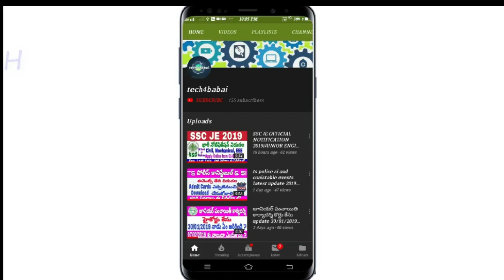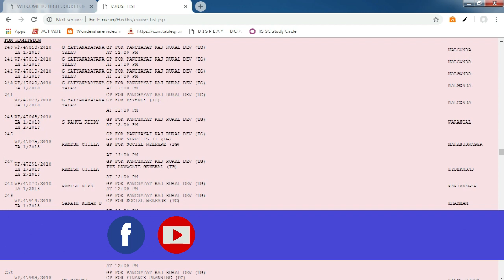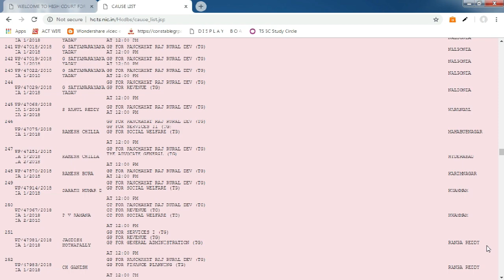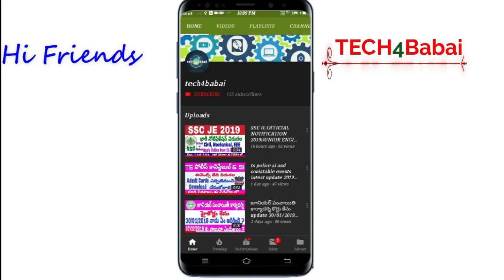jps court case update 11/02/2019 | ts junior panchayat secretary court case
జూనియర్ పంచాయితీ కార్యదర్శి కేసు 11/02/2019  పూర్తి సమాచారము ఈ వీడియో లో.